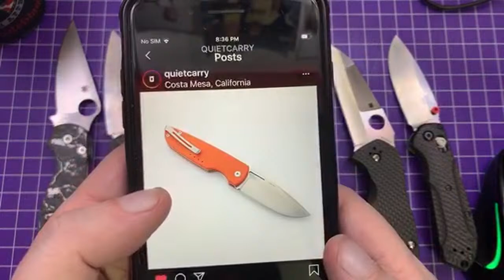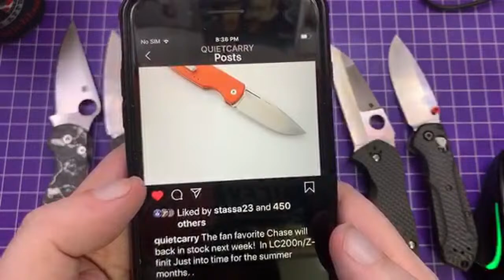Brews & Blades - June 14, 2020!!!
Brews & Blades for 6-14-20!!! Stick around for the end for an EXCLUSIVE reveal/tease of a new knife from a major manufacturer that’s been seen, but not released yet!